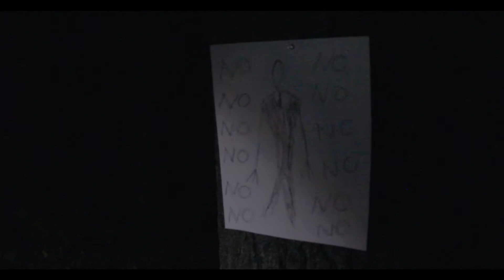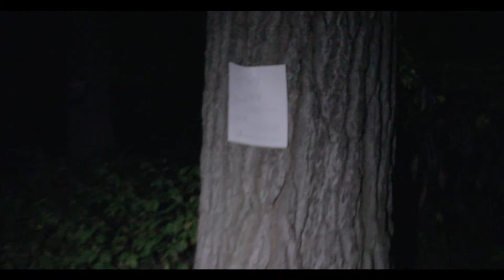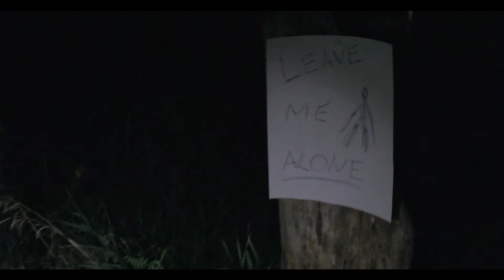Slender (Live Action)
Watch if you dare. and make sure to stick around for the ending :P

This video is based around the game Slender. Big thanks to my friends Sean and Kody for helping.